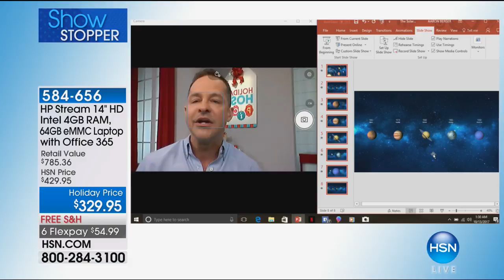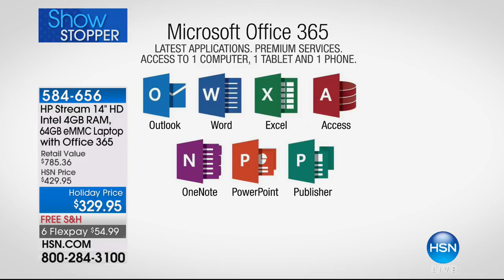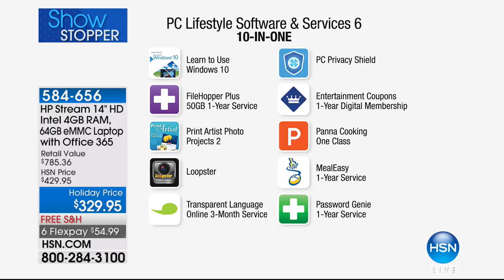HP Stream 14" HD Intel 64GB eMMC Windows 10 Laptop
HP Stream 14" HD Intel 4GB RAM, 64GB eMMC Windows 10 Laptop with 1Year of Office 365, Hulu Voucher and Software   Services 6
Always on the go? So is the HP Stream. Its lightweight, thin design is...